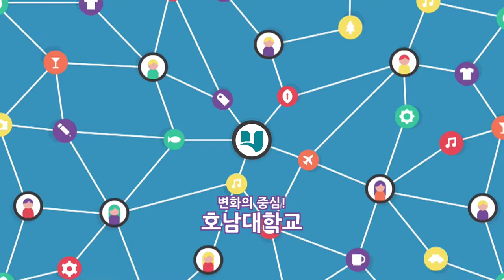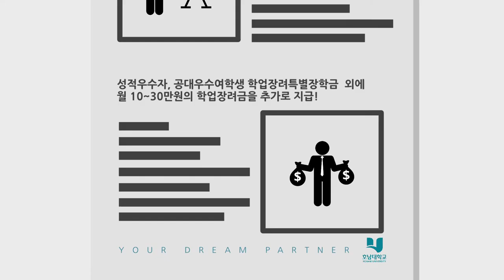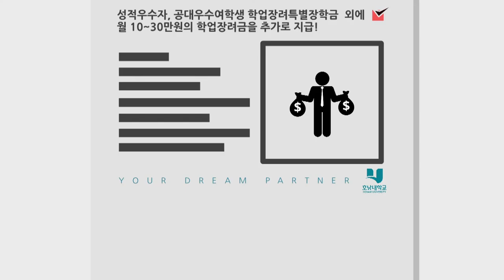[하이틴TV] 호남대학교_동영상입시설명회